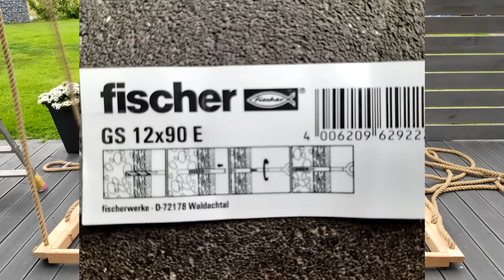Hollywoodschaukel selber bauen/Porch Swing DIY/ Hängeschaukel/ Swing Chair/ Bed Swing/Садовые качели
In diesem Video zeigen wir euch eine Hollywoodschaukel, die man selber nachbauen kann.
Man kann diese auch als Schaukelsofa benutzen.
-Hollywoodschaukel selber bauen
-Schaukel selber bauen
-Gartenmöbel
-Gartengestaltung

Du willst was Kaufen? Hier der Link dazu ;-)

Material*:
Jute Seil 20m(Jute rope) (Jute rope:)
Karabiner (Carabiner)
Ösenschrauben (Eyebolts)
Stahl Winkel (Steel angle)
120 Schrauben (120 screws)
60 Schrauben (60 screws)
25 Schrauben(25 screws)
100 Schrauben(100 screws)
Matratze (Mattress)
Kissen (Pillow)
Bezüge (Cover): Eigenbau (DIY)
27m Holz: Douglasierte Unterkonstruktion 7x3.5 cm
(27m wood: Douglas-fired substructure 7x3.5 cm)

Akku Ori Makita 6 Ah
Akku Ersatz Makita 5 Ah